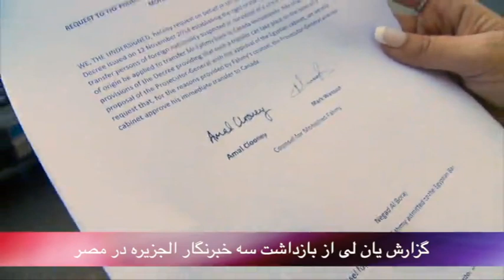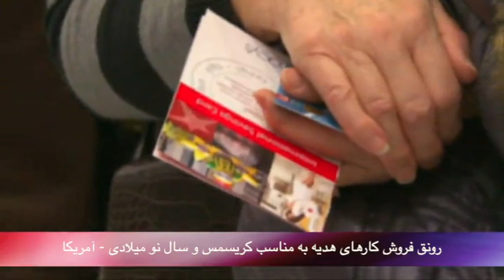تلویزیون ایران فردا - بدون شرح چهارشنبه 10 دی